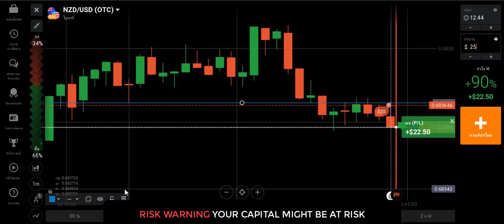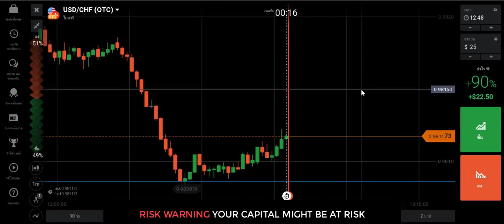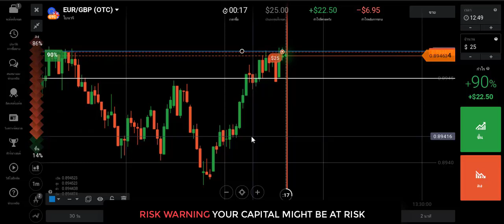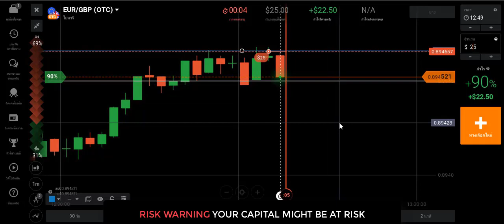IQ Option Live Trade EP.5 วัน OTC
เปิดบัญชีทดลองเทรดฟรี

NOTE : การลงทุนมีความเสี่ยง  ควรศึกษาให้ดีก่อนลงทุน และควรใช้เงินที่คุณพร้อมเสียในการลงทุน